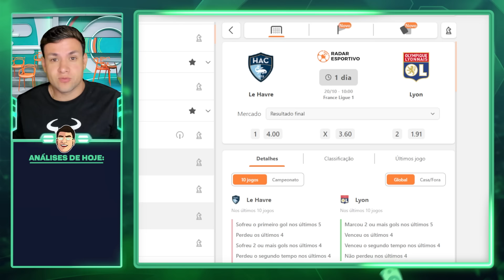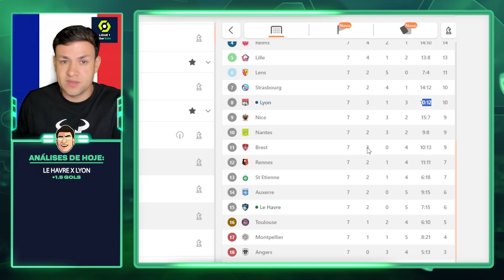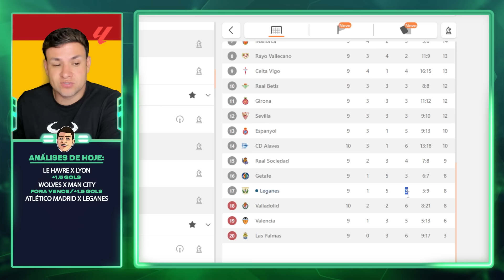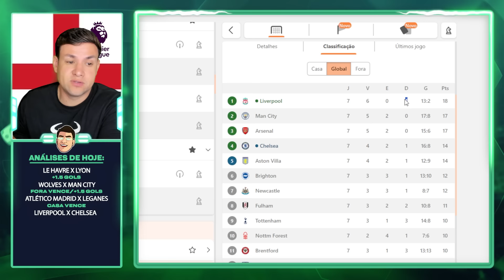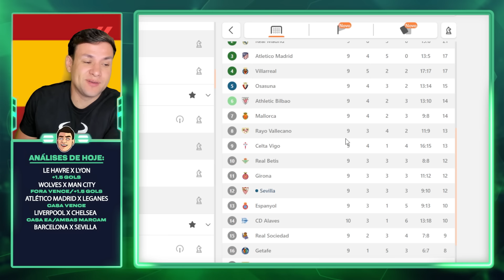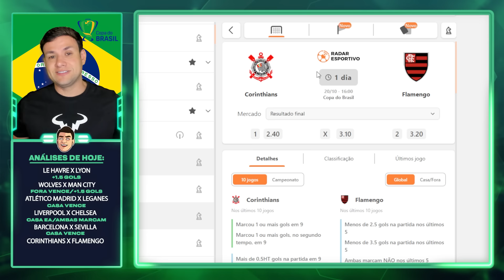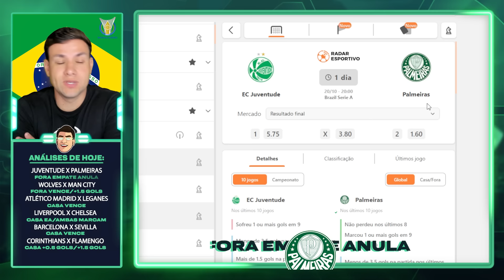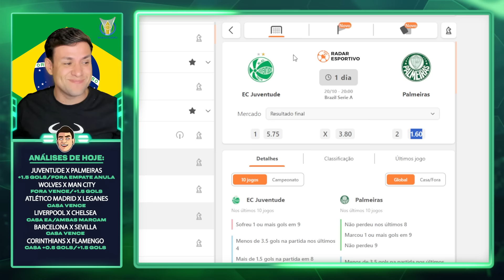PALPITES DE FUTEBOL PARA O DIA 20 10 2024 + BILHETE PRONTO (DOMINGOU NO MUNDO BET)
Neste vídeo de hoje mostro palpites de jogos de futebol que eu acredito que tenha valor para quem, assim como eu, ganha dinheiro
tips
DOMINGO 20/10/2024